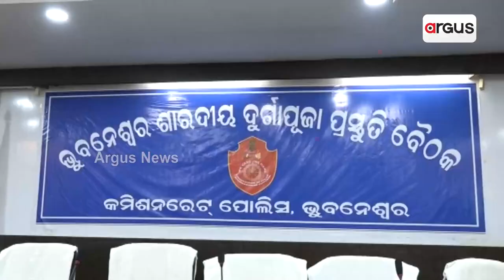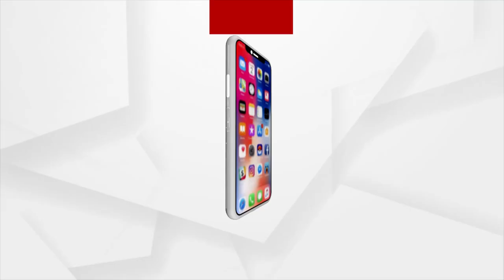ଆରମ୍ଭ ହୋଇଛି ପାର୍ବଣର ଋତୁ, ଅଗ୍ରପୂଜ୍ୟ ଗଣେଶଙ୍କ ଠାରୁ ପାର୍ବଣର ଆରମ୍ଭ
କୋରୋନା କଟକଣା ହଟିଥିବାରୁ ବଢିଛି ଉତ୍ସାହ ... ଗାଁଠୁ ସହର ଚାରିଆଡେ ଉତ୍ସବର ମାହୋଲ…..ଅଗ୍ରପୂଜ୍ୟ ଗଣେଶଙ୍କ ପୂଜା ପରେ ଆରମ୍ଭ ହୋଇଥାଏ ରାଜ୍ୟରେ ପାର୍ବଣର ଋତୁ